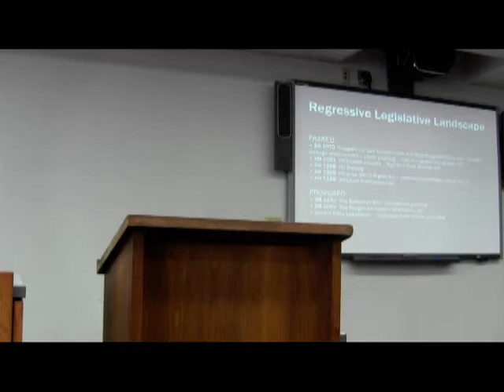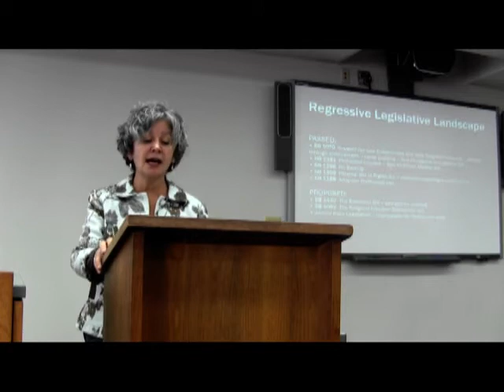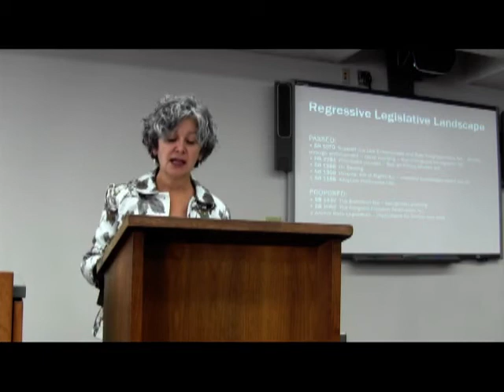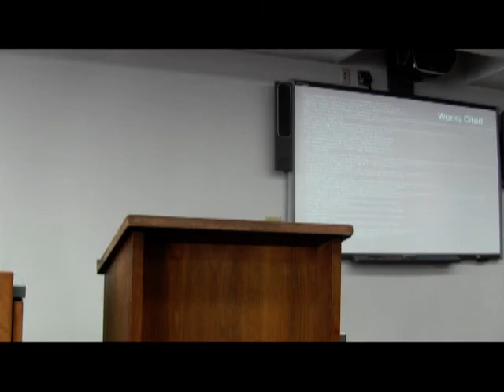Fear-Inflected Imaginaries: A Focus on the Rhetorical Force & Function of the Non/Image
A lecture by Adela Licona examining the rhetorical force and function of the "non-image" - pictures we do not need to see but need only imagine - that distort ways of seeing the world - in this case, the immigrant.

Adela C. Licona is Associate Professor of English and Interim Director of the Institute for LGBT Studies at the University of Arizona. Her research and teaching interests include non/dominant rhetorics, cultural, ethnic, gender, and sexuality studies, social justice media, critical youth studies, community literacies, action-oriented research, borderlands studies, environmental justice, and feminist pedagogy. She is co-editor of Feminist Pedagogy: Looking Back to Move Forward (Johns Hopkins University Press, 2009) and author of Zines In Third Space: Radical Cooperation and Borderlands Rhetoric (SUNY Press, 2012). She has also published in such journals as Antipode, Transformations, Journal of Latino-Latin American Studies, Sexuality Research and Social Policy, Annals of the Association of American Geographers, and Critical Studies in Media Communication.